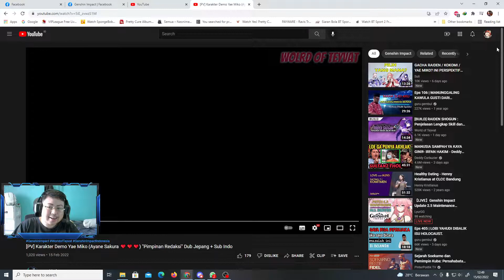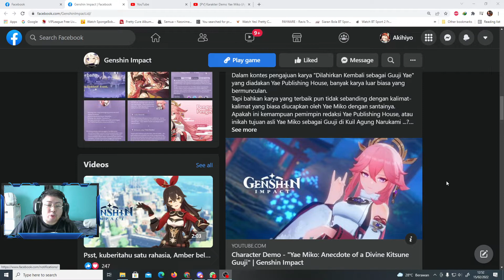Makin Yakin Gacha Yae Miko Setelah Liat Demo Karakternya (REACT) | Genshin Impact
Makin Yakin Gacha Yae Miko Setelah Liat Demo Karakternya (REACT)
Terimakasih juga sudah meluangkan waktu untuk menonton video ini.